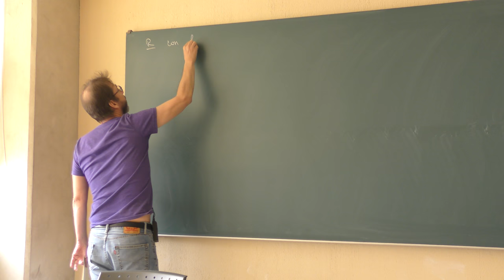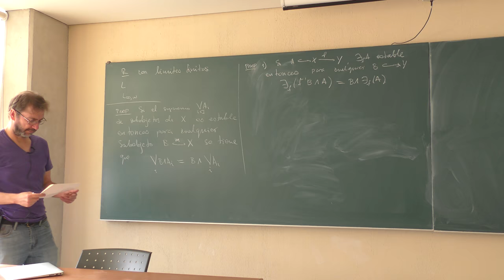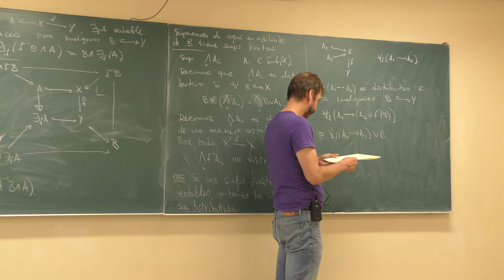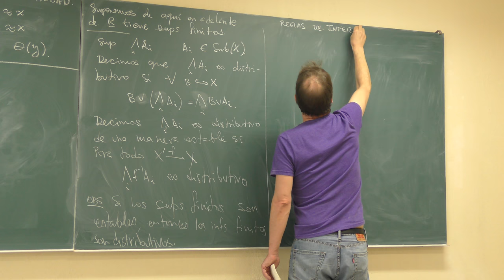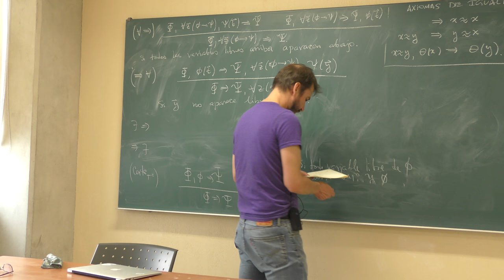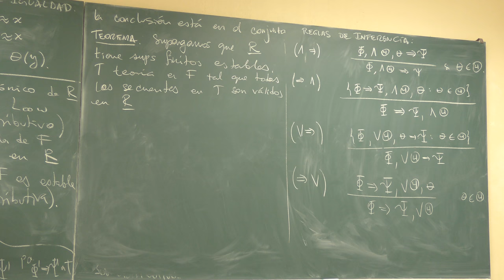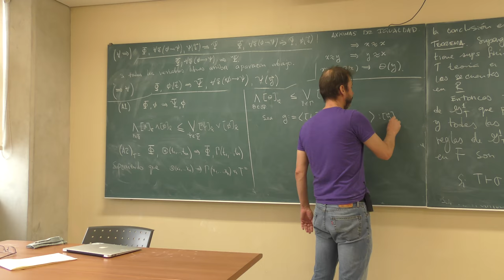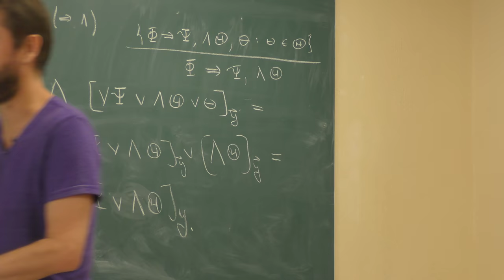Lógica Categórica de Primer Orden 10 (Francisco Marmolejo)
Lógica Categórica de Primer Orden 10

Plática dada por Francisco Marmolejo (Instituto de Matemáticas de la UNAM) en el Seminario de Categorías el martes 23 de mayo del 2017 en el Instituto de Matemáticas de la UNAM

Resumen:
Continuaremos con el capítulo 3 de "First order categorical logic": Estabilidad y distributividad, el lema de sustitución y el teorama de correctud.

Páginas del Seminario de Categorías del Instituto de Matemáticas de la UNAM

Página del Coloquio de Categorías, Álgebra y temas afines

Página de Francisco Marmolejo en el Instituto de Mátematicas de la UNAM

Página de Francisco Marmolejo en la Facultad de Ciencias de la UNAM

Centro de Investigación en Teoría de Categorías y sus Aplicaciones, A.C.